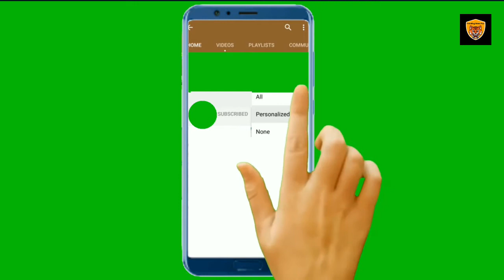Happy Krishna Janmashtami 2021 Nand's House Is Happy, Jai Kanhaiya Lal's Elephant Horse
Happy Krishna Janmashtami 2021 Nand's House Is Happy, Jai Kanhaiya Lal's Elephant Horse Palanquin Send Many Such Good Wishes On The Occasion Of Janmashtami Now @SaibalBose36

Happy Krishna Janmashtami 2021 Wishes, Images, Quotes, Messages in English: Today, the holy festival of Janmashtami is being celebrated all over the country. Lord Krishna's birthday is celebrated with great fanfare on the eighth day of Krishna Paksha in the month of Bhadrapad as Janmashtami.

On this day, it is important to worship Balagopal, the child form of Lord Krishna. According to the Hindu calendar, the birth anniversary of Lord Krishna is celebrated every year on the eighth day of Krishna's side in the month of Bhadrapad. This year i.e. on Monday, August 30, Shrikrishna Janmashtami is in Harshana Yoga. This yoga is considered to be extremely auspicious yoga.

Apart from this, on the day of Shrikrishna Janmashtami, Krittika and Rohini constellations will also remain, due to which its importance has increased many times. Preparations for Janmashtami start long ago and on the day of Janmashtami, people send good wishes for Krishna Janmashtami to each other. In this case, you can also send some Shrikrishna Janmashtami congratulatory messages to your friends, relatives and family members.

Happy Krishna Janmashtami 2021